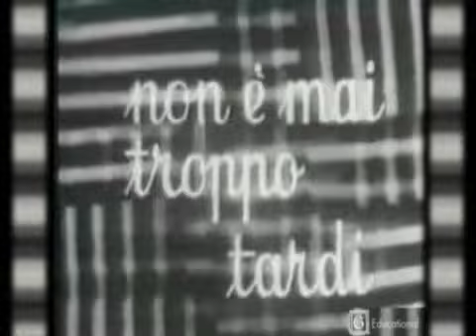Un Ragazzo Che Mi Piace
Melania ci parla di Leonardo. Con parole sue.